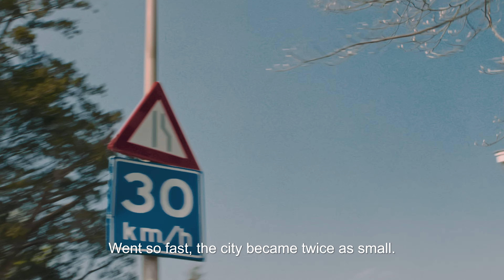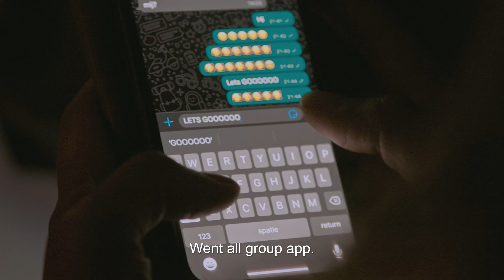Knaap Bikes – The Perfect Wingman for you